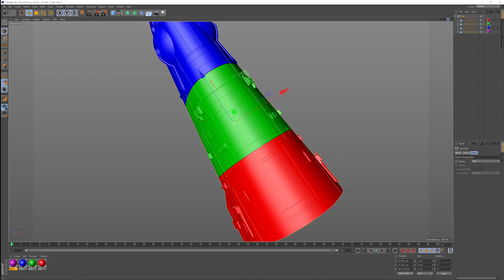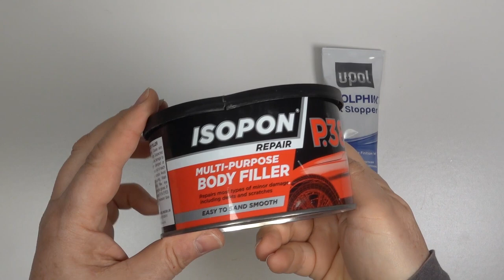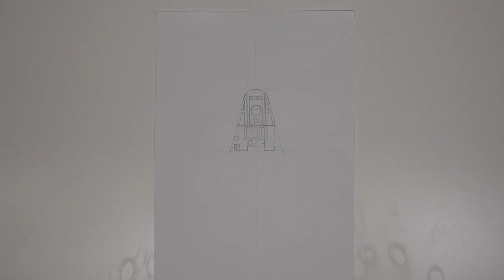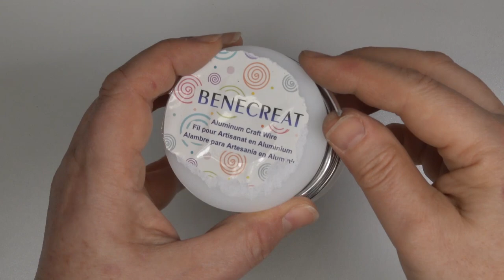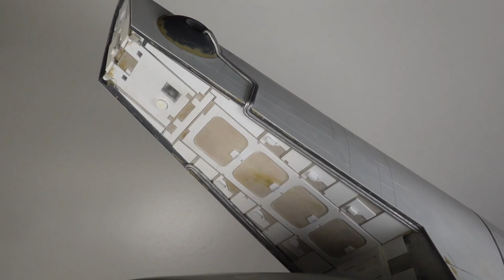PROJECT SLAVE 1 PART 5 ‘HULL ASSEMBLY & DETAILING’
At last the rotating cockpit is finished and I can finally assemble the main hull units of Slave 1. But before I break out the superglue I have to add some detail to those hard to reach places. Join me on my journey to build a studio scale model of Boba Fett’s ship Slave 1.